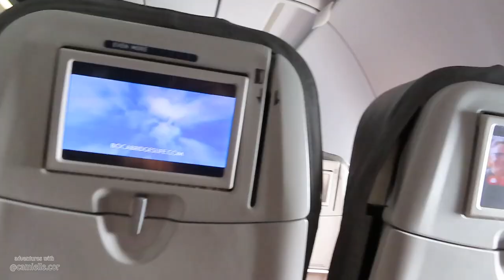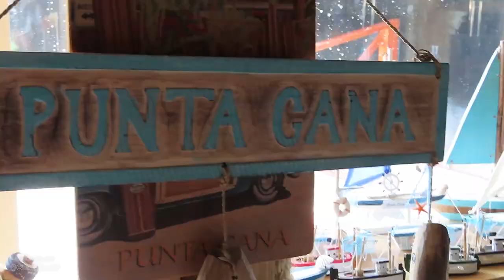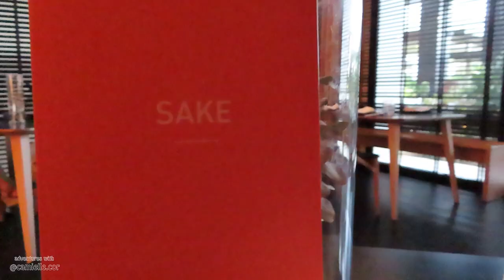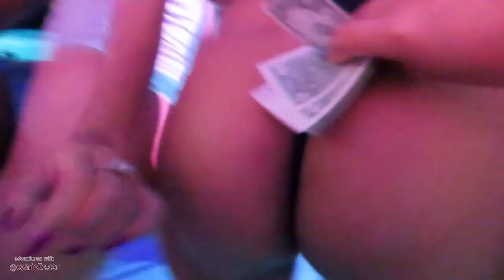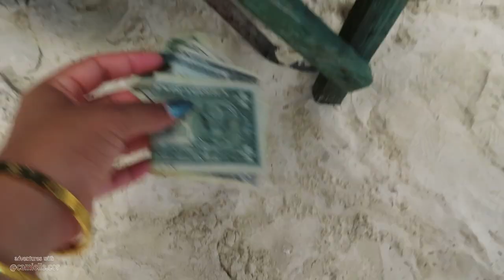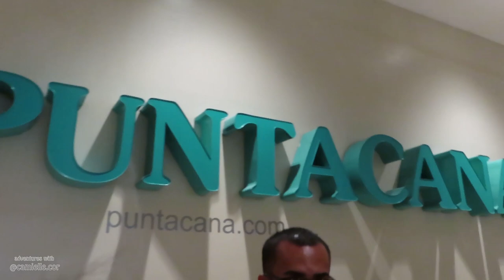Dominican Republic Punta Cana Travel Vlog*